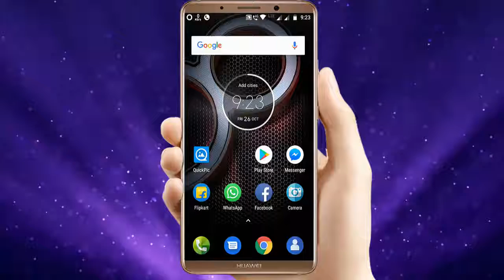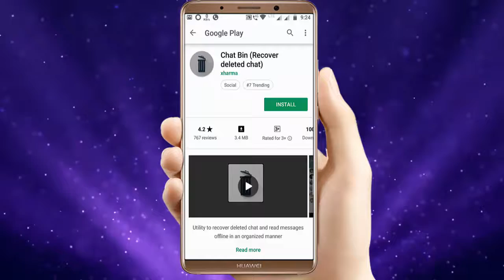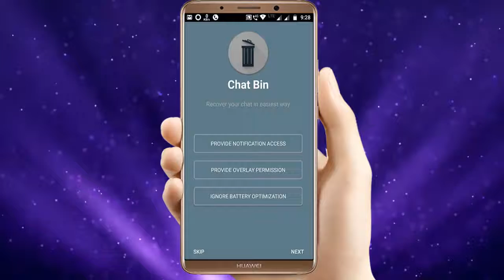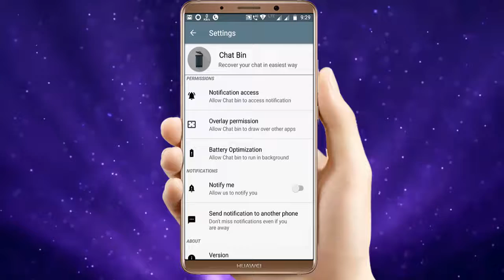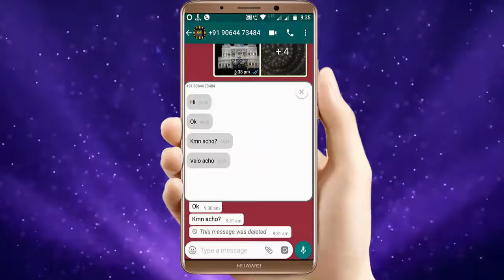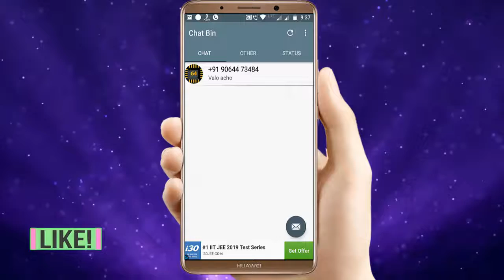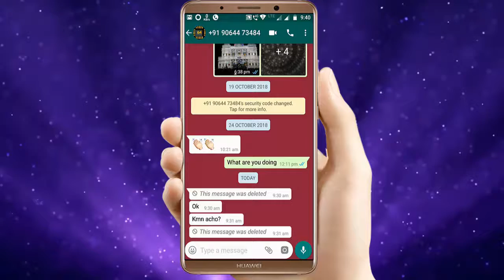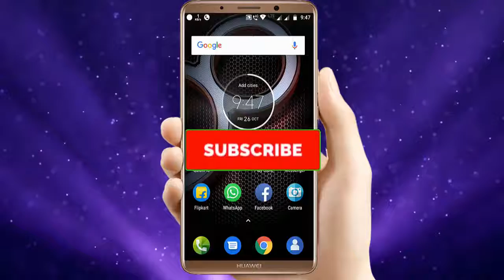Whatsapp এ ডিলিট করা Message গুলো দেখে নিন খুব সহজেই। how to read delete message on whatsapp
অনেক সময় দেখা যায় যে আপনার বন্ধুরা আপনাকে মেসেজ করেছে অনেক গুলো তার মধ্যে আবার ডিলেট করে দিয়েছে। তাই এই apps দিয়ে সেটা অপনি খুব সহজেই দেখে নিতে পারবেন যে সে কি মেসেজ আপনাকে পাঠিয়ে ছিলো।